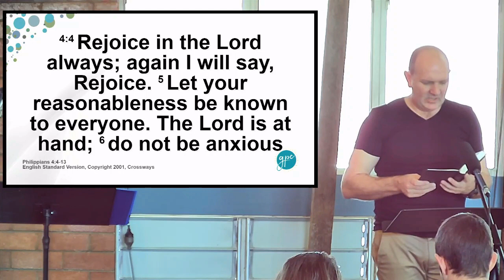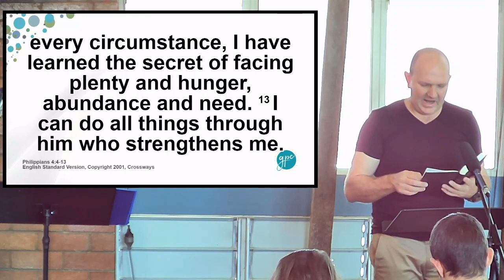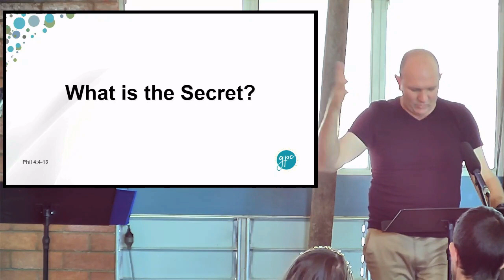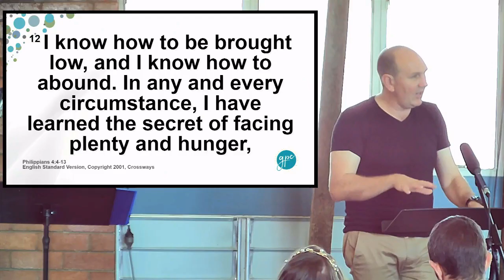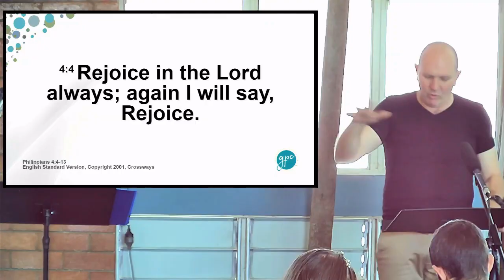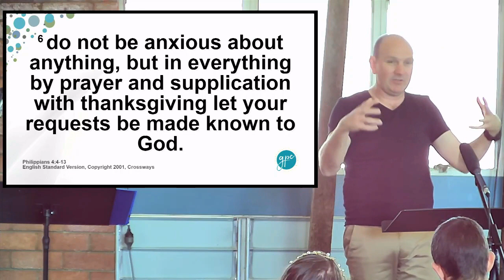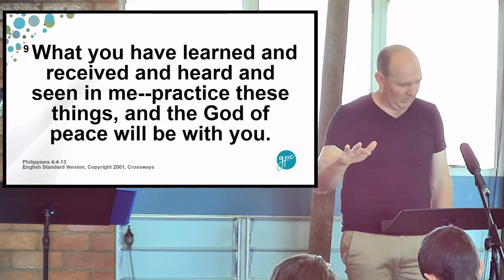GPC - Philippians Pt 7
Join us as we enjoy our worship service.  Join us in person at 39 Herbert Street,  streaming online at 10am Sunday or anytime on the YouTube channel.